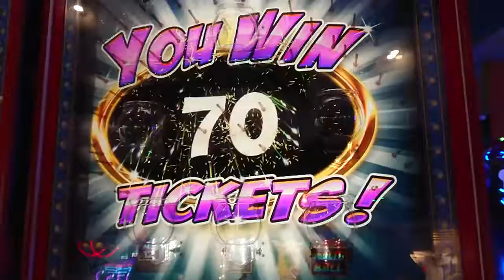Playing The Fish Bowl Game In The Arcades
Playing on the Fish Bowl game in the arcades